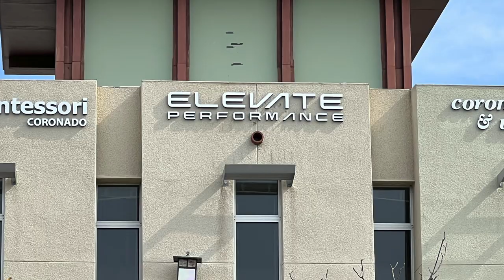Coronado Islander Fall Sports Season Recap - Football, Golf, Tennis, Volleyball & Water Polo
As the Fall Sports Season comes to a close I’d like to thank all the coaches, parents, and players for allowing me to cover Football, Golf, Tennis, Volleyball and Water Polo this Fall season. I had a blast and hope I brought you some interesting and memorable posts.

The Winter season will feature Basketball, Rugby, Soccer and Ladies Water Polo. As always, feel free to send me your pictures and videos that feature your teams and players.

A huge thank you to our partners The Brigantine, The Pecus Group and Elevate Performance for believing in us.

Coronado Sports Report covers baseball, football, softball, volleyball and other sports in Coronado, CA from the youth through high school levels.